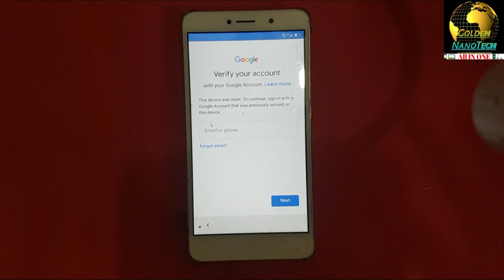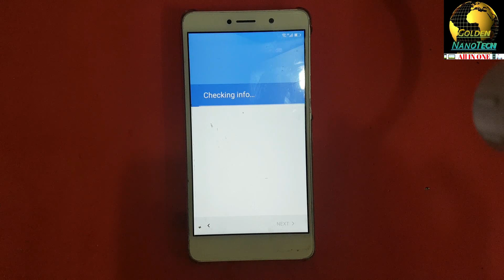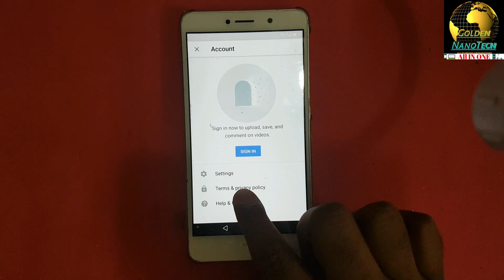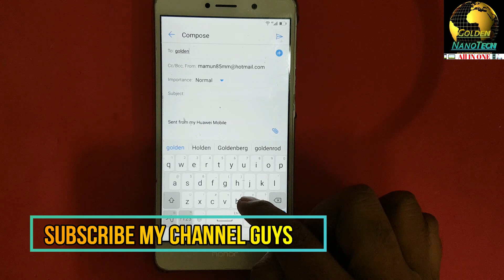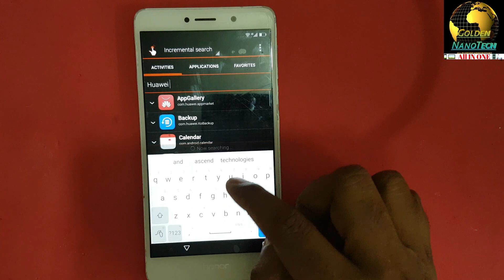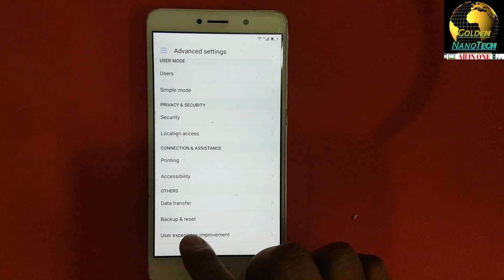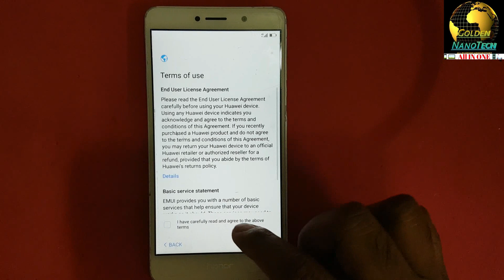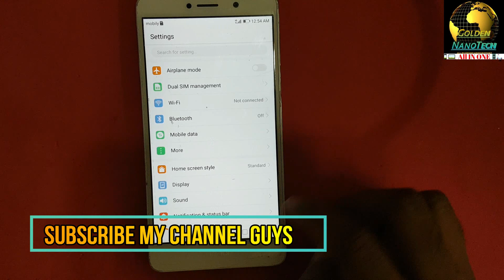HOW TO BYPASS HUAWEI HONOR 6X FRP LOCK BLN L21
hi guys welcome to my channel golden nanotech this is my new channel, my channel can help you to fix your laptops mobiles an speaker problems,if you have any problem please contacts with me bypass gmail lock huawei 6x
I will try to my best to make solve your problem.

thank you guys for visit my YouTube channel this is my new channel my old channel is suspended
here is my all links URL

FRP APPS DOWNLOAD LINK   https//:goo.gl/XyYgaX